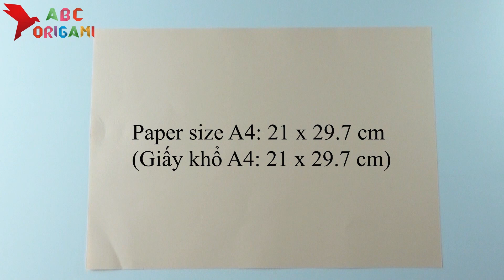Gấp máy bay bằng giấy ( mẫu chim )| ABC Origami | Full HD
Như tiêu đề luôn, video ngày hôm nay mình sẽ hướng dẫn gấp máy bay bằng giấy ( mẫu chim ) một cách đẹp và nhanh nhất. Nếu bạn đã chán với những mẫu máy bay khác rồi thì hãy thử mẫu gấp này xem nhé.
Sở dĩ mình đặt tên tiêu đề là gấp máy bay bằng giấy ( mẫu chim ) vì máy bay này nhìn giống con chim khi bay thẳng và xa khi bạn phóng từ trên cao xuống ( ví dụ như ngọn đồi, tòa nhà chung cư, tòa tháp...)
Chỉ với một tờ giấy cộng thêm chút khéo léo và sáng tạo bạn có thể tự gấp máy bay bằng giấy ngộ nghĩnh tặng bạn bè và người thân của mình. Thật  là một món quà ý nghĩa và tiết kiệm phải không nào?
Các bạn nên kiên nhẫn và gấp theo đúng video mình hướng dẫn nhé. Chúc các bạn thành công với mẫu máy bay bằng giấy ( mẫu chim ) của mình.